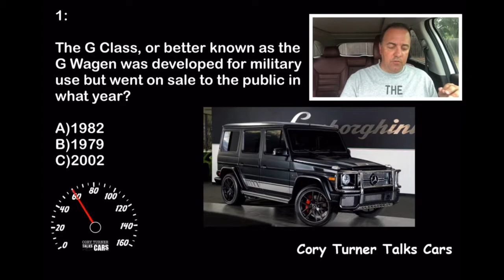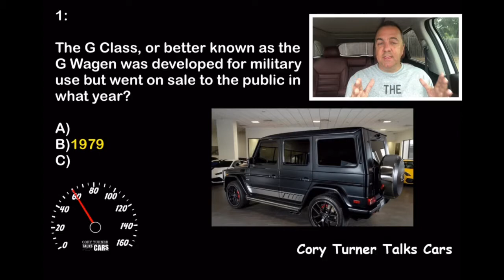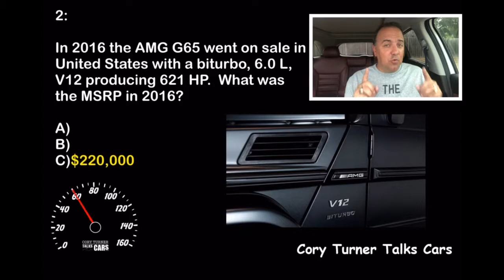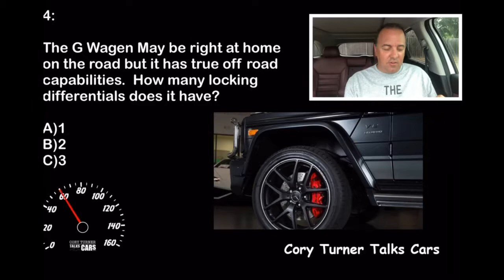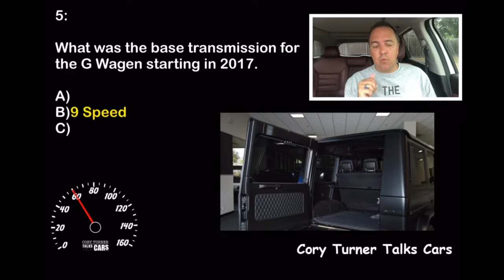Mercedes Benz G Wagen 0 to 60 Cory Turner Talks Cars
Test your knowledge of the Mercedes-Benz G Class.  10 points for each one you get right. Leave your score in the comments.

Visit Lamborghini Dallas to learn more about the 2016 AMG G65 used in the video.

Cory Turner Talks Cars 0 to 60 Mercedes-Benz G Wage .